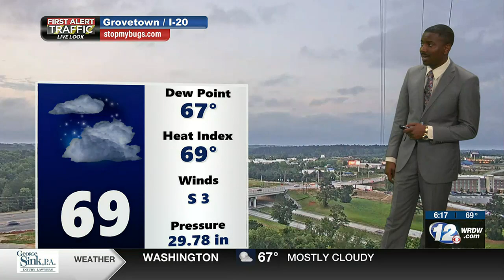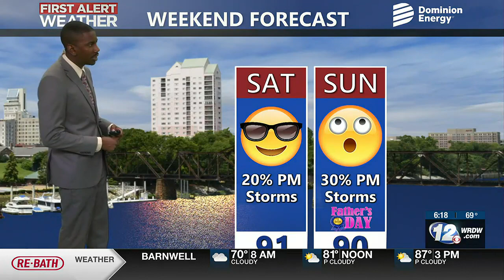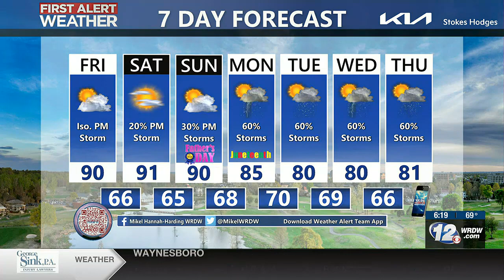Mikel's 6 AM Full Forecast - 6/16/23 - Mostly Dry Father's Day Weekend